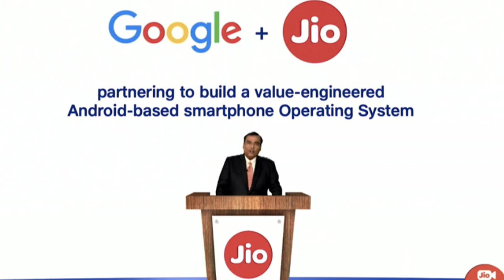Jio 5 Phone is coming soon